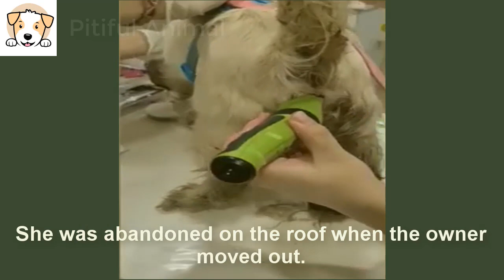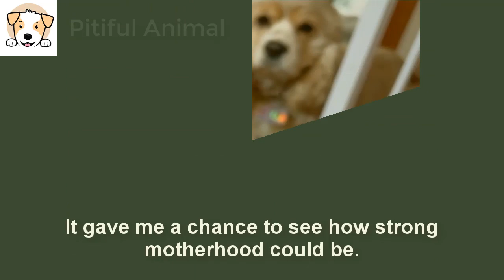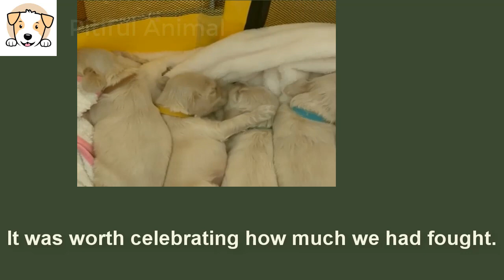Being left on the roof while pregnant, fighting on her own for so long left her exhausted.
Another angel had come to live with us.
She was abandoned on the roof when the owner moved out.
She had to fend for herself for a long time.
At the vet, Ruby immediately had her teeth shaved and her hair trimmed.
Ruby was extremely shy with humans.
Unfortunately, she had heartworm disease and was pregnant.
I still wanted to cry thinking about her past but I would change her future.
Ruby sparkles as beautiful as a ruby with innocent beauty.
Ruby didn't go for a walk because of heartworm, pregnant dogs also needed reasonable walking exercise
That day I prepared a special meal for her.
It was unclear when Ruby's due date was, but she was growing fast.
This was Ruby’s gifts made by my sister herself.
Ruby played with toys for the first time, she inverted, spined. She was such a cute and charming dog.
Everything was ready to welcome the little angels.
Ruby had a separate room for babies and a special care room.
Lots of applause, kisses and love for Ruby who gave birth to healthy puppies.
She did a great job she was naturally cleaning her babies which showed what a great mom she would be.
Well, that was the longest night ever.
A bright day but with extreme stress, Ruby really had suffered too much.
On the first day, she took great care of her children.
Ruby always put the puppies in the right position so that they all suckled properly.
She was feeding them and taking great care of them.
She even displayed protective behavior whenever Woody, the giant cat hid.
The cries of puppies always echoed in my head.
A feeling of extreme happiness and joy.
It gave me a chance to see how strong motherhood could be.
For six hours, two maternity assistants and I stayed by Ruby's side all night to deliver the puppies.
It was mysterious and magical to see her caress her cubs with her mouth.
Seeing Ruby in pain during childbirth, I thought it was no different from the pain of human childbirth.
It was worth celebrating how much we had fought.
Those horrifying moments would forever be in my mind.
But it was these difficulties that motivate me to try harder in the way of rescuing these poor animals
I am extremely happy to see her mother and daughter more beautiful every day, happier every moment.